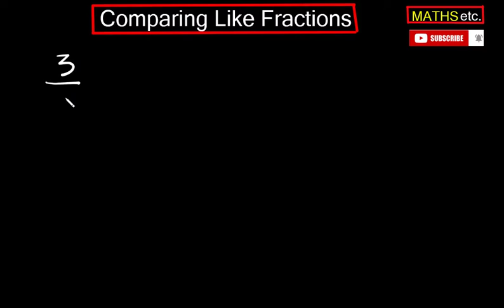Comparing Like Fractions|Comparing Fractions with Same Denominators| Class 6|NCERT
Comparing Like Fractions.
Comparing Fractions with Same Denominators.
In this video we discuss how to find the greater fraction between the the two given fractions with same Denominator .
We use fraction strip to arrive at a general rule to compare like fractions.